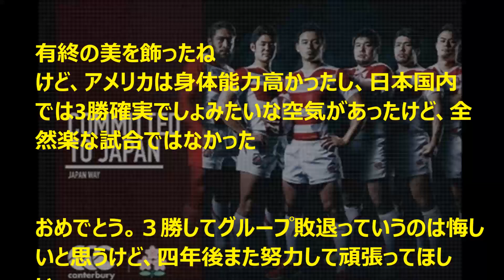【速報】【ラグビーＷ杯エディ―ジャパン】28-18でアメリカに勝利！３勝目！4年後の自国開催に弾み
◆FinTech（フィンテック）金融革命で変わる◆
世界のルールが変わる日本発の暗号通貨とは

【ラグビーW杯】日本代表

エディーＪ有終の美！
米国下し３勝目、
４年後日本開催Ｗ杯に光

【ラグビーW杯イングランド大会】ハリー・ポッターの作者Ｊ・Ｋ・ローリング「こんな話は書けない」

【ラグビーW杯エディ―ジャパン】ラグビー経験者の芸能人　日本の快挙に感動！

【引用】
文字ソース
フリー音源